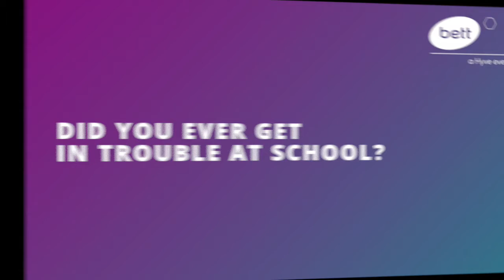In conversation with... Global Education Council | Lord Jim Knight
Lord Jim Knight shares his thoughts on education and a little bit about himself!